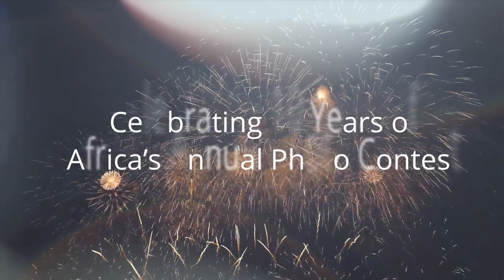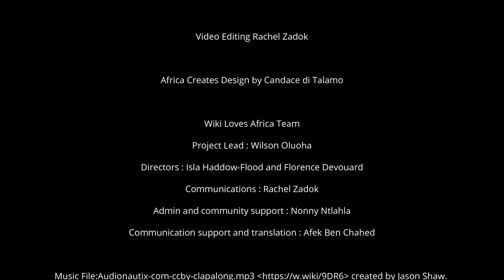Want to know more about the Wiki Loves Africa 2024 theme - Africa Creates!?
Wiki Loves Africa 2024 launches under the theme Africa Creates.
Contest open: 1 March - 30th April 2024

The theme Africa Creates calls for the submission of media (photos, audio, video) representations of the process of creation or manufacture, and not on the final product itself. If the final product is featured, please do not make it the central focus of the image or video.

Video created by Rachel Zadok

Wiki Loves Africa is activated by Wiki In Africa in support of Wikimedia usergroups across the WikiAfrica movement.

It has been created and facilitated by Wiki In Africa's Florence Devouard (User:Anthere) and Isla Haddow-Flood (User:Islahaddow) and facilitated Wilson Oluoha with support from Nonny Ntlahla. Communications have been created by Rachel Zadok, and designs for the 2024 theme are by K,Ink Designs, Cape Town.